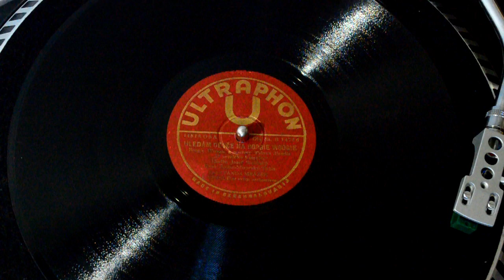FANDA MRÁZEK - Hledám děvče na boogie woogie